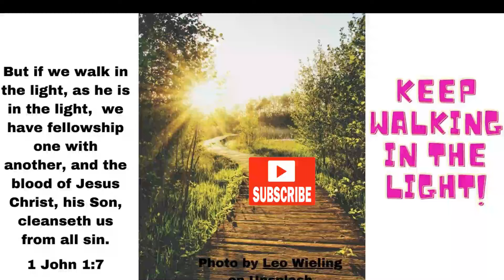Joe Goes To ER, Making Blueberry Jelly, Grooming Horses, Watering Plants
Like a lot of places in our country, we've been very hot and dry.  I'm having to water the garden and all my landscape flowers to try to keep them alive.  Praying for rain!  Blueberries and Blackberries are coming in.  My sweet neighbor shared some to her blueberries and I made jelly.  It is so good!  Link to the video is below.  Nothing but berries, water and sugar.  Hope you enjoy seeing the horses.  They love to be groomed and I enjoy grooming them.